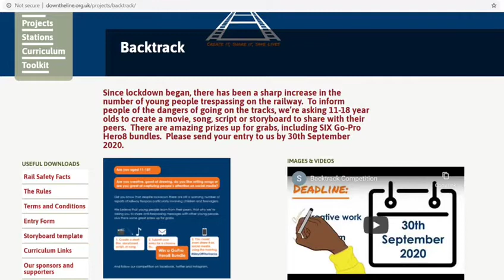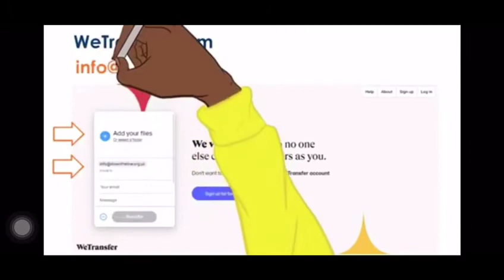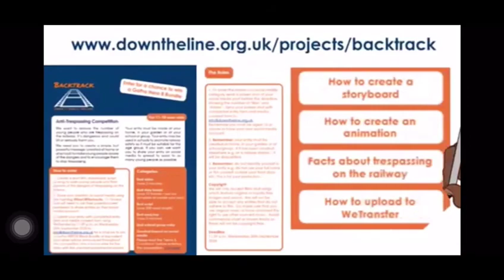Network Rail Video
The purpose of Rescue Day is to bring together as many of our Rescue Services as possible in one place to demonstrate what they do and how they do it. Raising public awareness on safety issues such as the dangers of open waters, road and rail safety, fire prevention, drink / drug driving plus general community safety issues combined with an interesting, fund raising, family day out, is the aim of this special event. You will have the opportunity to publicly engage with your Police, Fire, Ambulance, Air Ambulance, Search and Rescue, Coastguard, Water Rescue, Highways and Recovery teams, plus many more organisations.